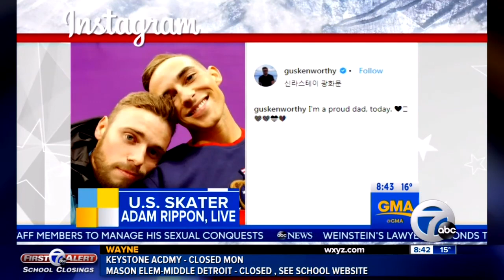Adam Rippon Answers The Question Would You Meet With VP Pence? GMA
Bronze Medalist Adam Rippon Chats Olympics, Relationships Gus Kenworthy & Mike Pence!!